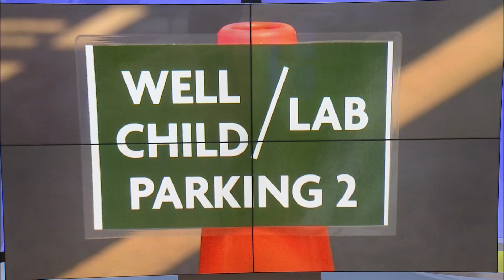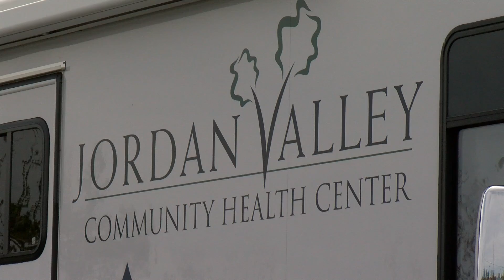Jordan Valley mobile health clinic